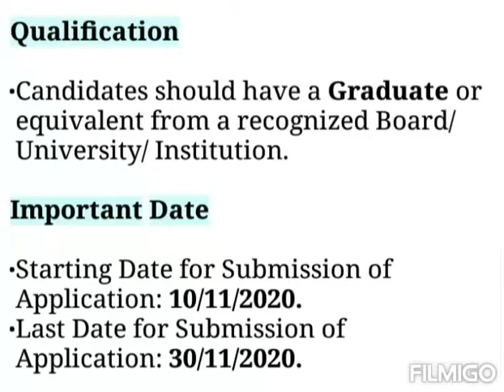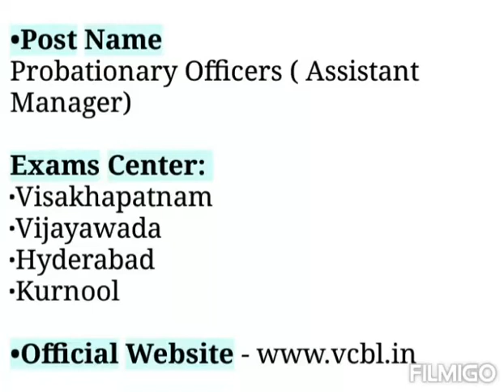VCBL Bank Recruitment 2020 Probationary Officer (Assistant Manager) Vacancy 30 Post Apply Online